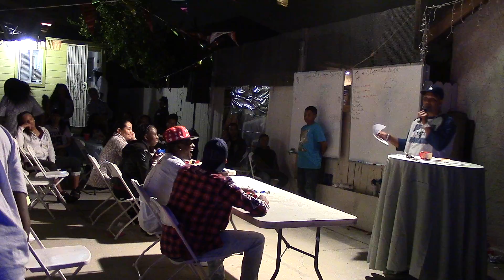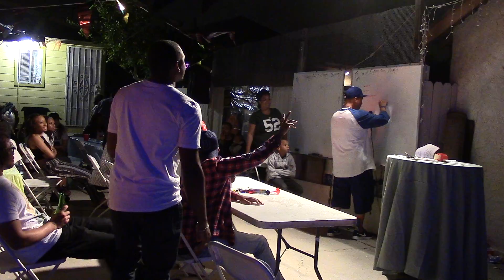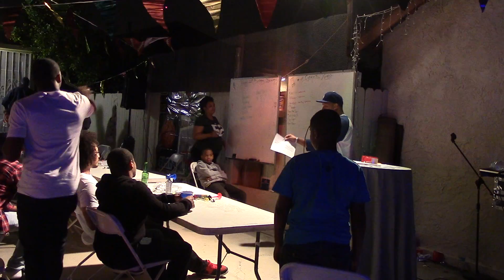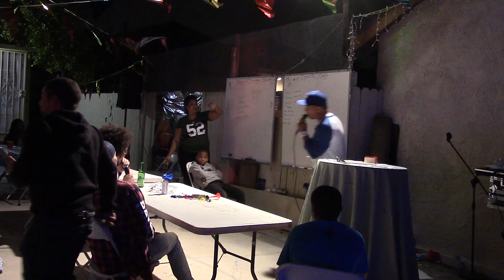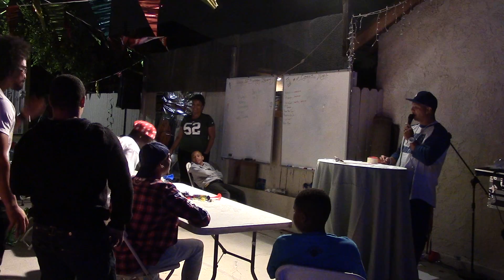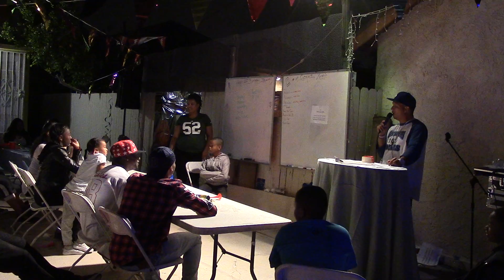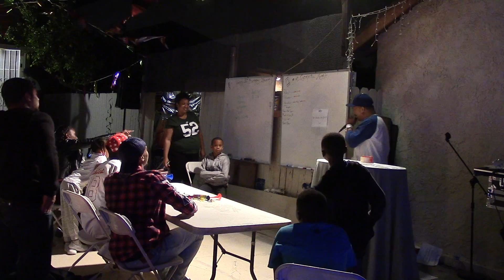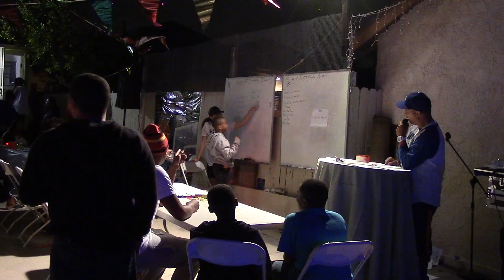Game Night 2016 PT 10